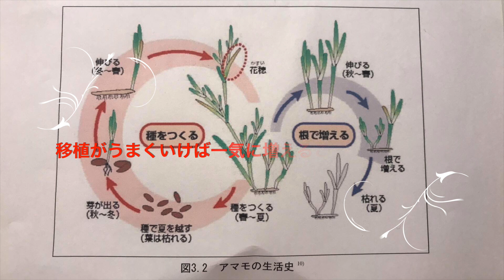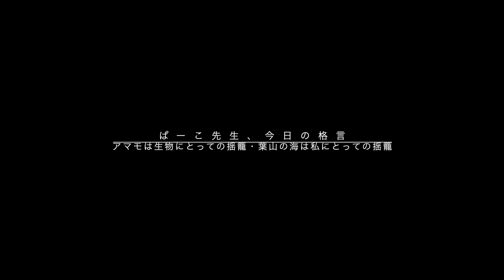アオリイカやコウイカの産卵場であり生き物の揺かごとなるアマモ場が消えてしまった！アマモ場を復活させるためのプロジェクトが始動！！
５年前まで葉山の港には沢山のアマモが生い茂り、アオリイカやコウイカの産卵場となっていました。港から釣りをする人は、あまりに多いアマモに針がかかってしまい困ったそうです。
そんなアマモは今では全く無くなってしまいました。高水温が１番の原因と考えられます。
この生き物の揺かごととなるアマモを復活させるべく「アマモ復活プロジェクト」が立ち上がりました！